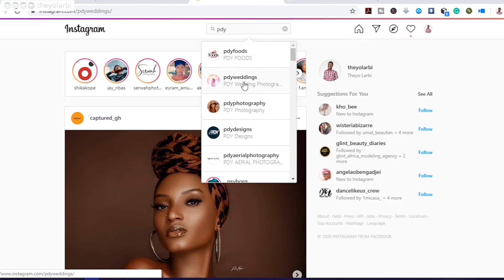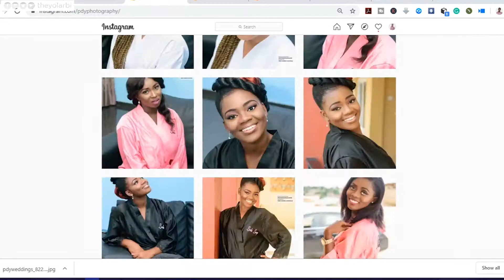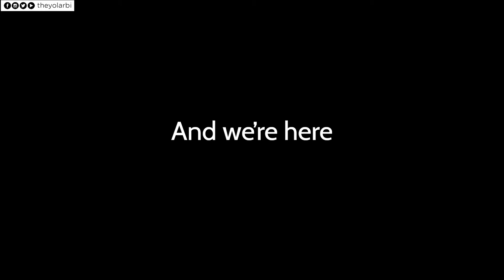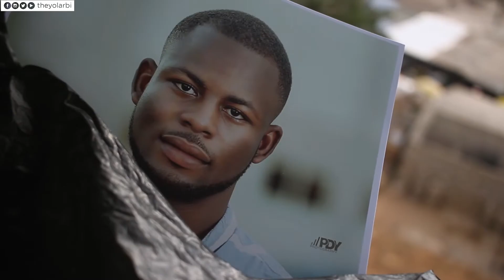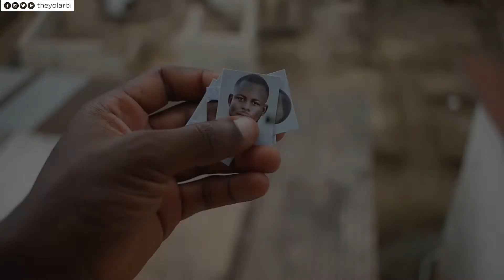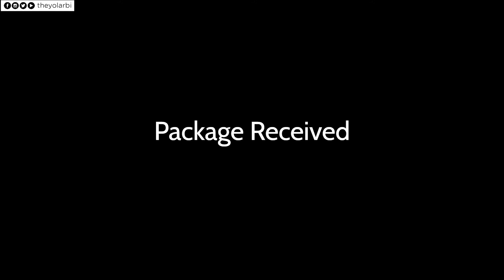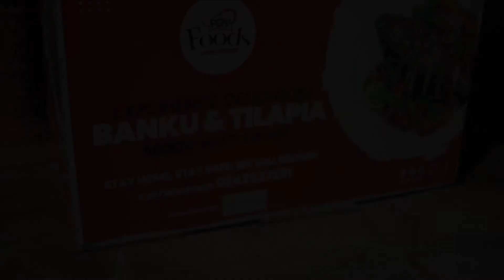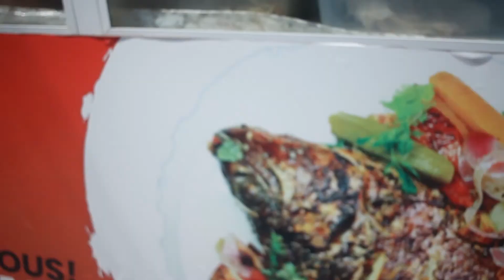A Gift to Paul Duse Yao (PDY Photography | PDY Weddings)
Hello there, I hope you're having an awesome day
Paul Duse of PDY Weddings, Photography and Food has been a great help to me, starting out with my photography business.
In this video, we get to see the Behind The Scenes of me, giving back to him for the massive supports over the years.